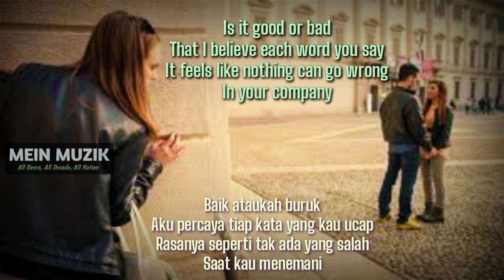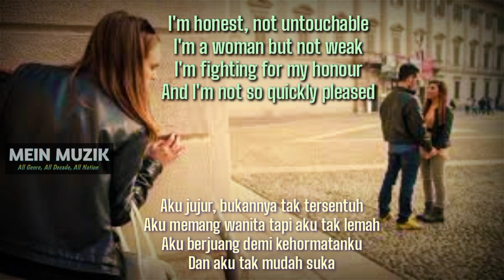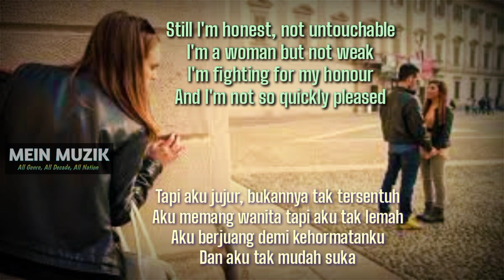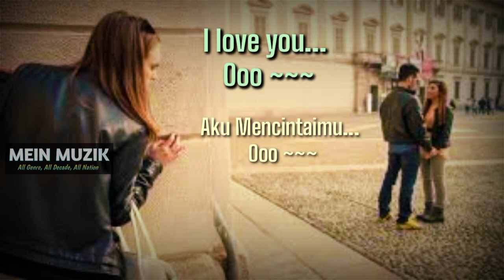Sofie - I Love You Lyrics +Terjemahan Indonesia Subtitle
Sofie I Love You Lirik
Sophie I Love You
Lagu Lawas
Lagu Kenangan

Also visit:
Lungo Lungo Channel.
Street Walking Tour at Cities in Indonesia.
Let's we tour...

Sawer Yuk...

Let's we sing !
Mari kita bernyanyi !